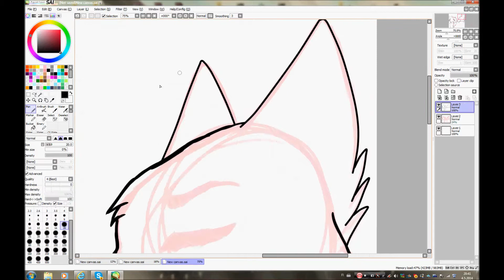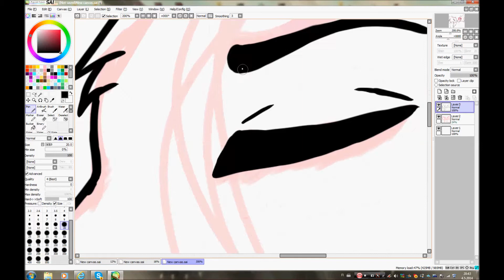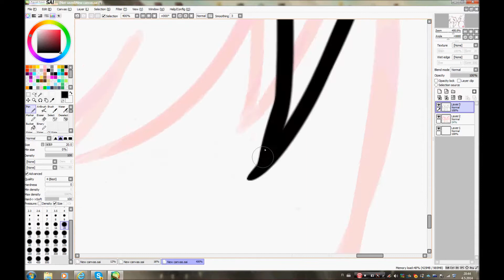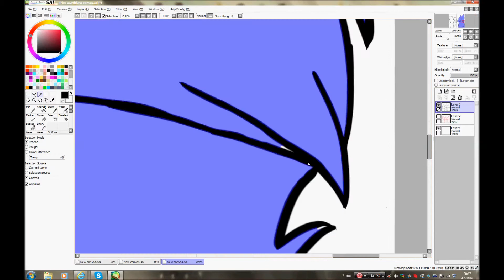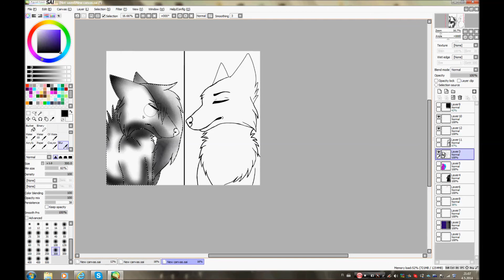Kamae - Speedpaint: Ryoa and Kamae "Jos sä tahdot niin"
Tein siis Ryoasta (Locakowarin hahmo) ja Kamaesta speedpaintin :) Tämä on suurimmaksi osaksi tarkoitettu olevan ns. arkipäivän "lahja" Locakowarille.